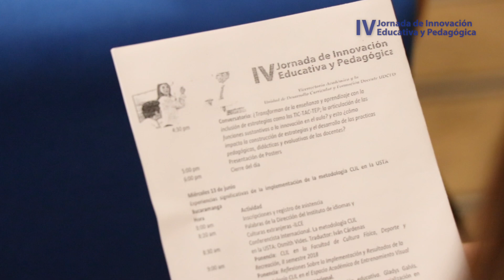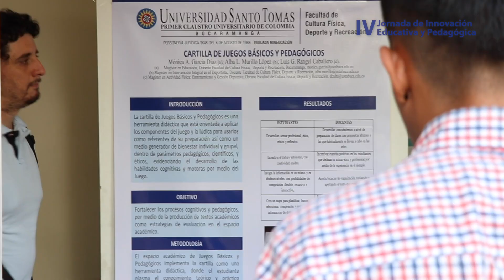La SANTOTO promueve espacios de innovación educativa y pedagógica para sus docentes